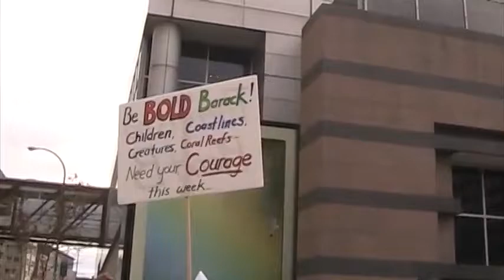Rochester NY Climate March 11-29-2015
Rochester NY